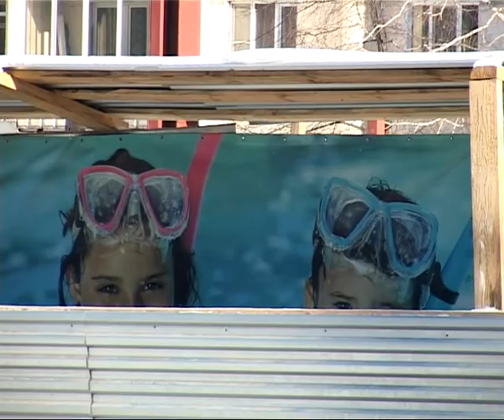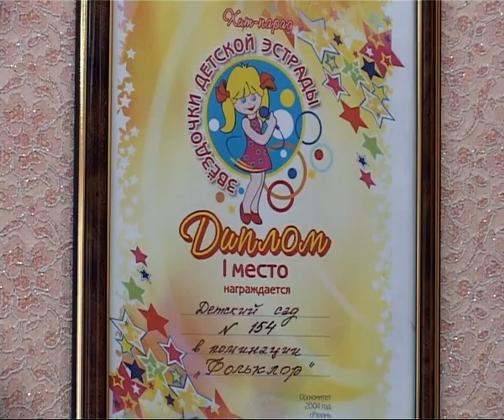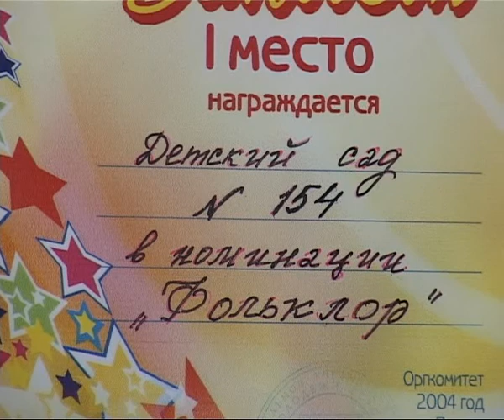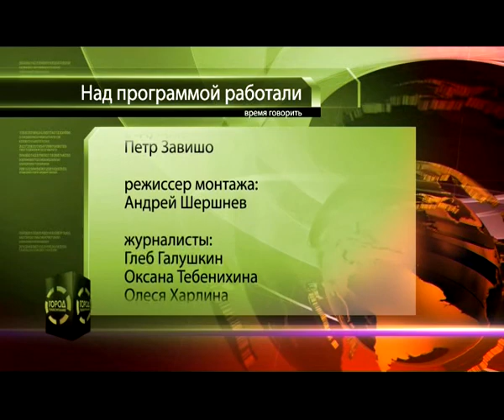Время Говорить - новости Рязани 30.01.14